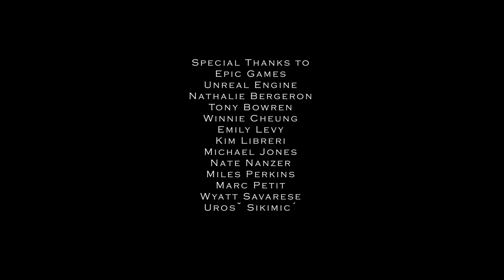The Eye Calanthek - Corto de animación creado en Unreal Engine 5 - Aaron Sims Creative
The Eye Calanthek es un corto de animación creado en 6 semanas por un pequeño grupo de artistas del equipo de Aaron Sims Creative en Unreal Engine 5.